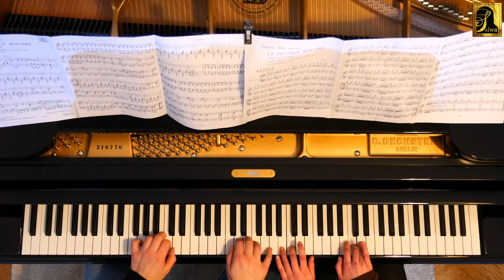Le Piccole Mousme Danza Giapponese Vincenzo Billi Piano 4 Hands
Gemeinsame Aufnahme mit meiner Schülerin Charlotte Baumhöfer.

*C.Bechstein Academy 228 Grand Piano/Panasonic Lumix DC-G91/Final Cut Pro on iMac 27"/Aufnahme mit Neumann KM 184 Kondensator Mikrofon*

Klavierunterricht / Pianolessons
Konrad Roman Salwa
Treskowallee 116
Berlin Karlshorst
konrad.salwa(a)yahoo.de